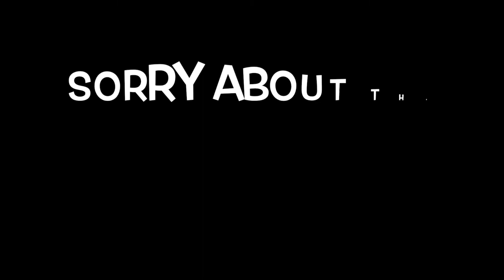USING FOUNDATION FOR THE FIRST TIME EVER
Products used:
Loreal Paris True mach foundation (nut brown)
Rose water
Elf illuminating face primer
Witch hazel
Laroc pallete (summer collection)
Make up revolution contour pallete
LA girl pro concealer (fawn)
Primark charcoal face wipes
Astral face cream